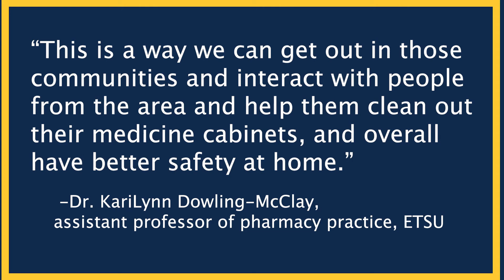BucTv News Campus Update 11-4-20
Learn more about the future of classes and quick ways to get tested during the ongoing pandemic from Carson Ball in today's new segment.